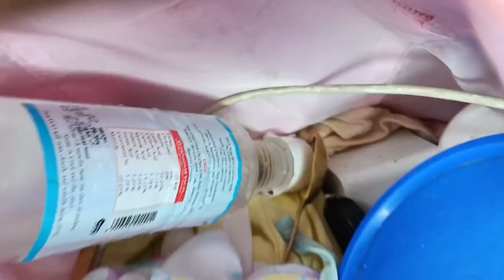মাৰ ঘৰত জাব ওলালো।মাৰ হাতৰ এসাজ।sumis vedeo#assamesevlogs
মাৰ ঘৰত জাব ওলালো।মাৰ হাতৰ এসাজ।sumis vedeassamesevlog